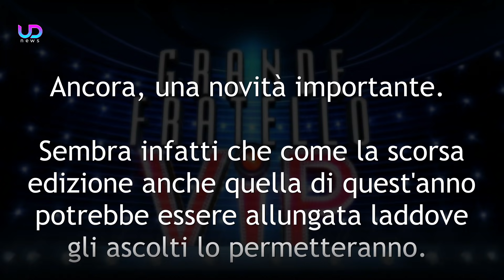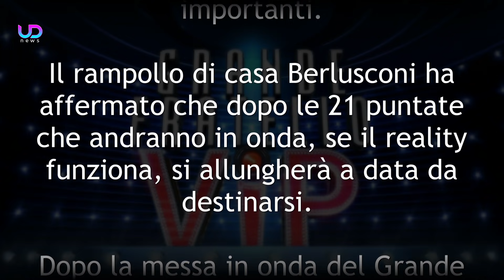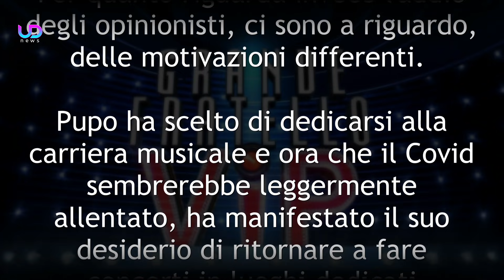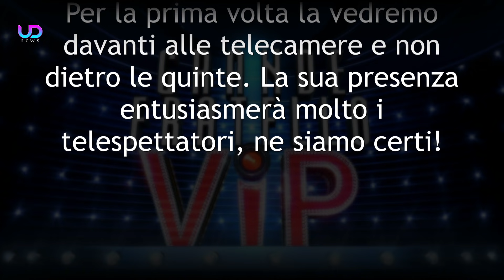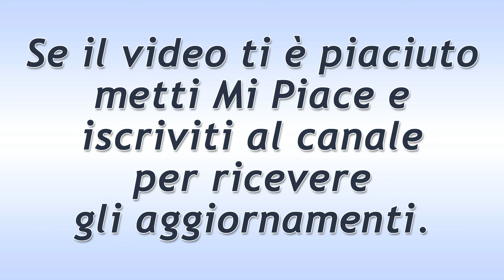Grande Fratello Vip 6: Novità, Cast e Opinionisti!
Mediaset ha presentato i suoi palinsesti autunnali. Tra i tanti programmi riconfermati, anche il Grande Fratello Vip  6 che sarà sempre condotto da Alfonso Signorini! Vediamo tutte le news ufficiali: la durata, gli opinionisti e la data di inizio! Ecco tutti i dettagli!